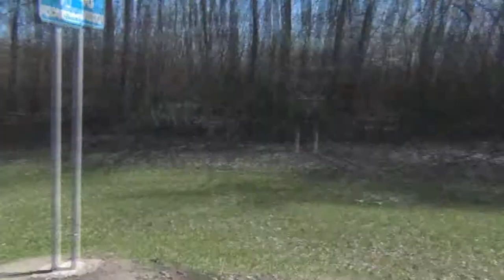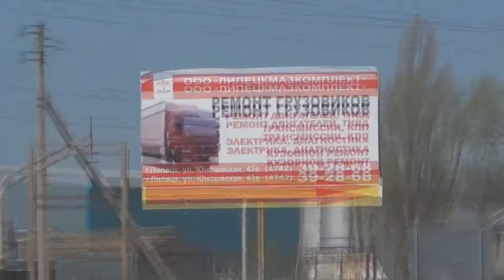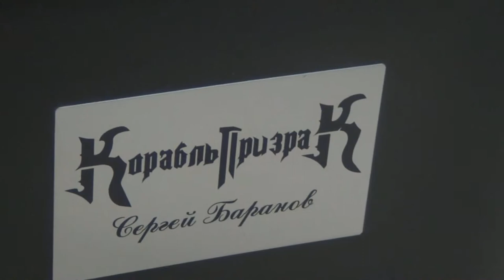"Корабль Призрак" в Мичуринске